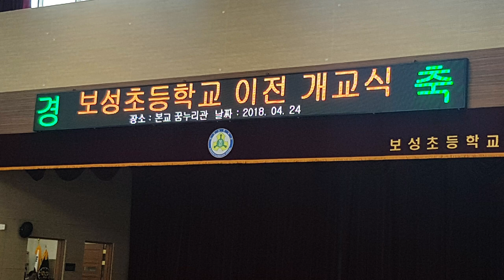[RCH] 예산 보성초등학교 (Yesan Boseong Elementary School LED display)